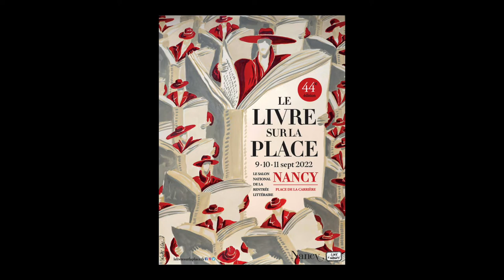Anne-Sophie Subilia - L'épouse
A l'occasion du Festival le livre sur la place" 2022 à Nancy, Anne-Sophie Subilia vous présente son ouvrage "L'épouse" aux éditions Zoé. Rentrée littéraire automne 2022